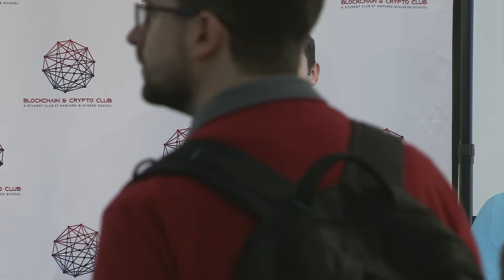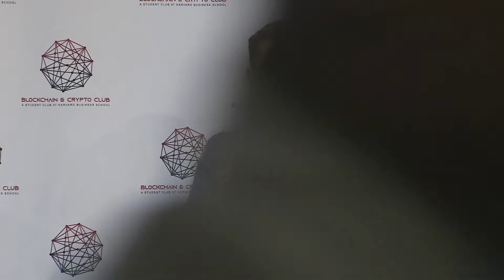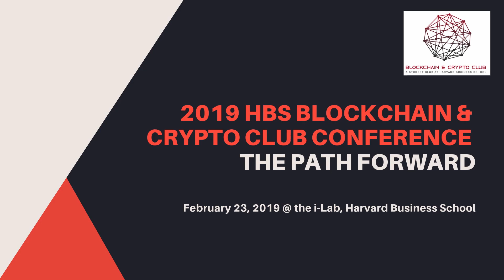2019 HBS Blockchain + Crypto Club Conference - Adam White @ Bakkt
2019 HBS Blockchain + Crypto Club Conference

Adam White, COO of Bakkt delivers the morning keynote in a fireside chat format with moderator Marco DiMaggio, Professor at Harvard Business School.